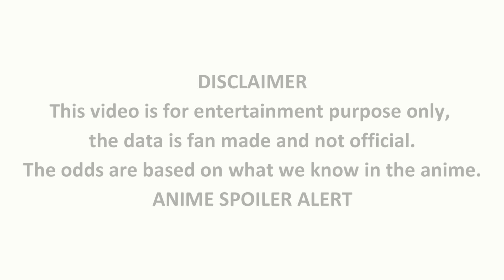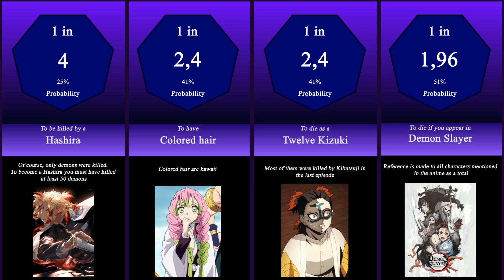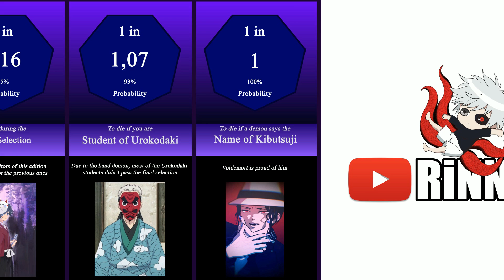Demon Slayer Probability Comparison (Kimetsu no Yaiba)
Tools Used

Microsoft Excel
Wondershare Filmora

Methodology

1) Searched for all the data in Demon Slayer wikis. (1 hour work)
2) Calculated the percentage based on the data found before with Excel. (1 hour work)
3) Created the carousel with After Effects based on the data made before. (20 hours work)
4) Edited the video made with After Effects using Wondershare Filmora to finishing the last assets. (Half hour work)
5) Rendered all and uploaded to Youtube.